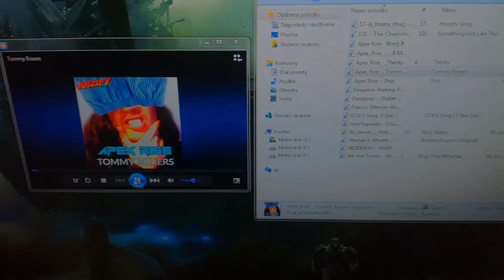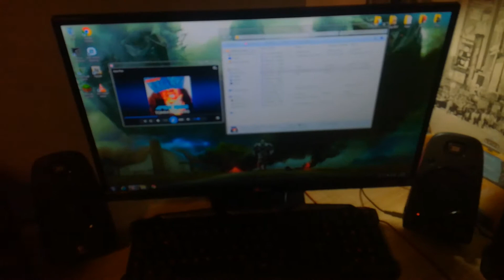Logitech Z623(200W) VS Old Logitech X-230(50W)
Logitech Z623(40%-50% Bass)
Logitech X-230(100% Bass)